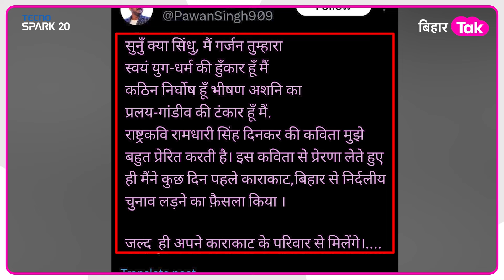PAWAN SINGH का Lok Sabha Election लड़ने पर चौंकाने वाला फैसला | Bihar Tak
पवन सिंह ने निर्दलीय चुनाव का ऐलान कर दिया है. साथ ही बीजेपी को बड़ा झटका भी दिया है. जानिए कैसे...